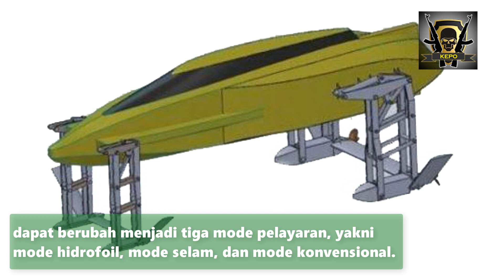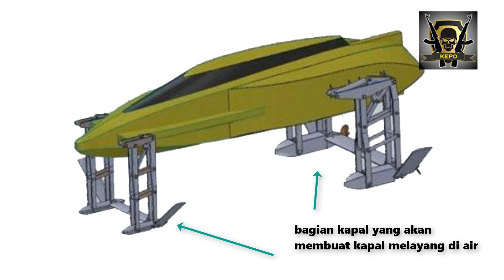Kapal Yang Bisa Menyelam Dan Melayang Di Air Buatan LOKAL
Institut Teknologi Sepuluh Nopember (ITS) Surabaya tengah membangun sebuah kapal perang canggih yang dapat berubah menjadi tiga mode sekaligus.
Sebagai negara maritim, Indonesia sudah selayaknya memiliki pertahanan dan keamanan maritim yang mumpuni untuk menegakkan kedaulatannya. Berkaca dari itu, Institut Teknologi Sepuluh Nopember (ITS), Surabaya segera merampungkan pembuatan kapal perang canggih mereka yang bernama "The Croc."